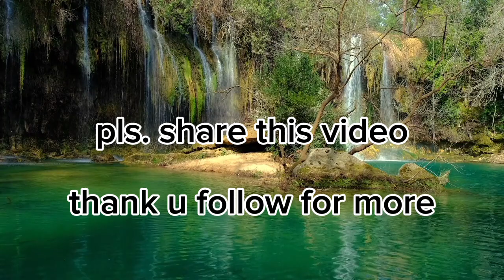September 26, 2023